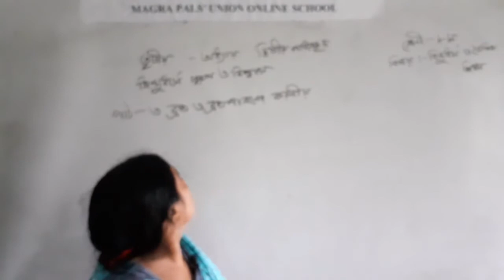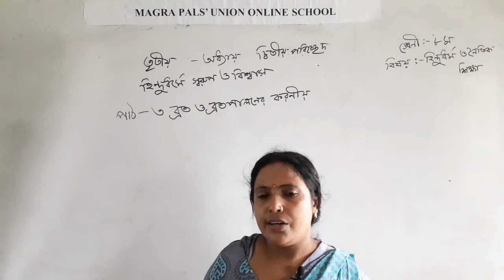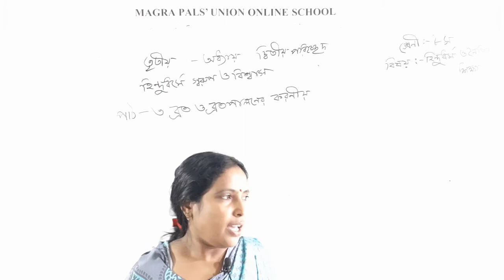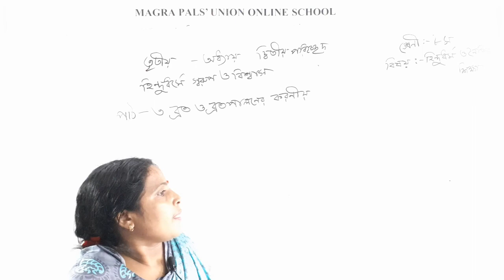Class Eight Hindu Religion and Moral Studies Magra Pals' Union Online School